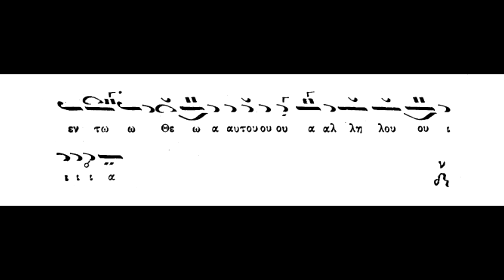Πολλοί λέγουσι,ήχος πλ.δ΄,Σύνθεση,Π.Λαμπαδαρίου,Ερμηνεία Πανάρετος Φιλοθεΐτης.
Πολλοί λέγουσι,ήχος πλ.δ΄,Σύνθεση,Π.Λαμπαδαρίου,Συνετμήθη παρά Μανουήλ Πρωτοψάλτου,Ερμηνεία Πανάρετος Φιλοθεΐτης(βιβλίον Ταμείον Ανθολογίας Θ.Φωκαέως 1869)